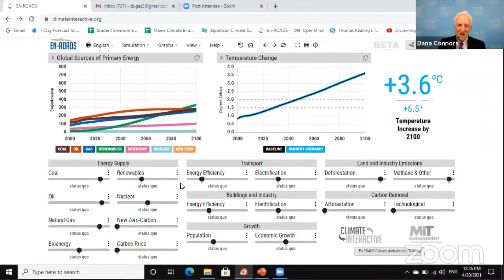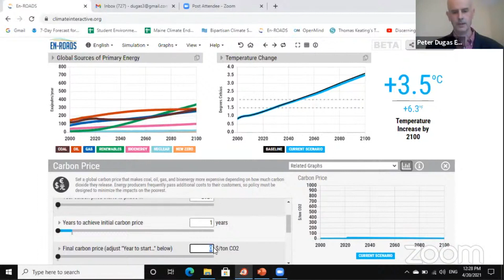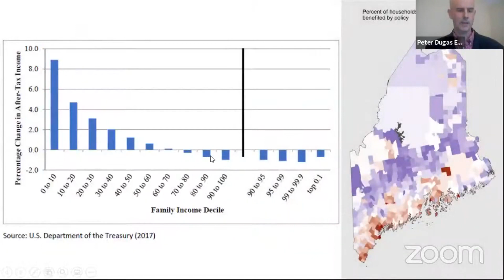The Maine Take with Dana Connors -- Season 1 Episode 12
S1E12
Join host Dana Connors for discussions on Maine’s green economy and its workforce needs and goals, the Maine Climate Council’s 4-year climate action plan - Maine Won’t Wait - to reduce greenhouse gas emissions and achieve carbon neutrality in Maine by 2045, and climate change solutions simulator En-ROADS.

Today’s special guests are …

Melanie Loyzim
Maine Climate Council Co-Chair and Commissioner of the Maine Department
of Environmental Protection

Matt Marks
Maine Climate Council Representative of Building and Construction Trades
and CEO of the Associated General Contractors of Maine

Peter Dugas
En-ROADS Climate Ambassador

Mainebiz will share headline business news again this week, and viewers will hear from the Maine State Chamber’s Advocacy Team on this week’s top issues.